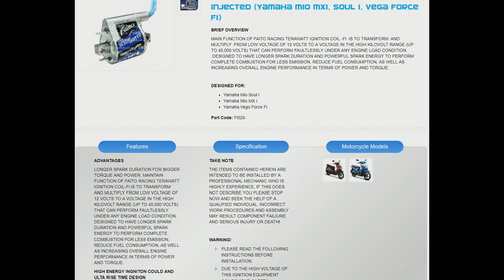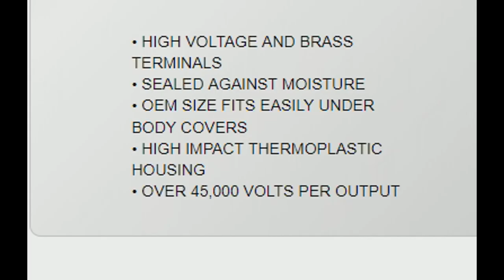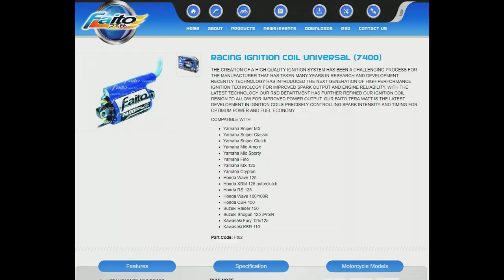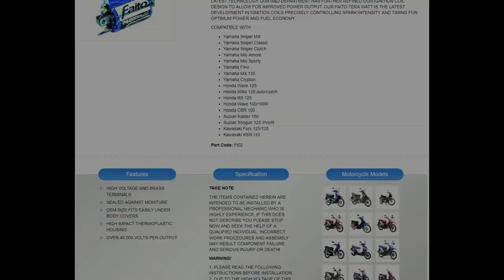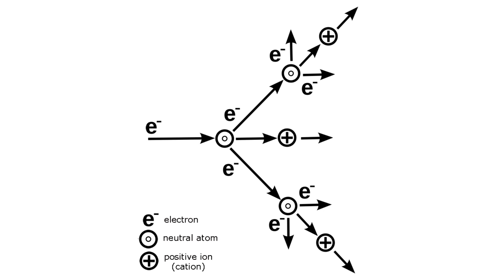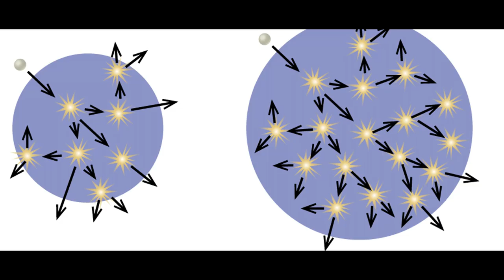Faito Ignition Coil KINABIT in my CHINA bike - MotoVlog26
nag install ako ng aftermarket ignition coil.
RUSI CLASSIC 250
induction coil
ionization
pyrolysis
combustion

Hi im a Filipino Vlogger, i have high background in technicality or theoretical science behind how things work, but i have little experience compared to a Mechanic. Join me as i explore the world of motorcycling.